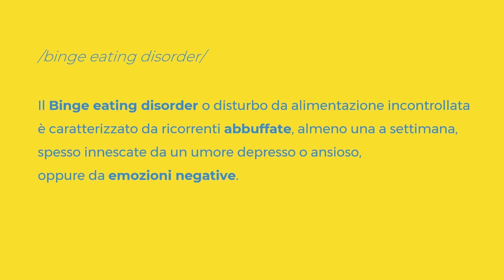Che cos’è il Binge Eating Disorder?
Scoprilo a Bates Corner, nella nostra pillola di psicologia: ogni settimana esploreremo insieme uno di quei termini che provengono dall'ambito psicologico ma ormai usati ampiamente (e spesso impropriamente) nel linguaggio comune. Te ne viene in mente qualcuno sul quale vorresti chiarezza? Scrivicelo nei commenti e potresti trovarlo nelle nostre prossime pillole video!

🎬 Video a cura di Giulia Rocco, videomaker, e Cecilia Toselli, psicologa e psicoterapeuta.